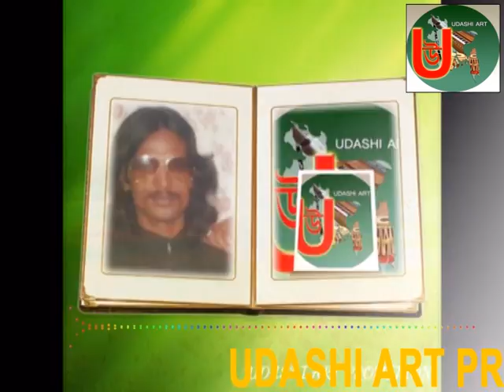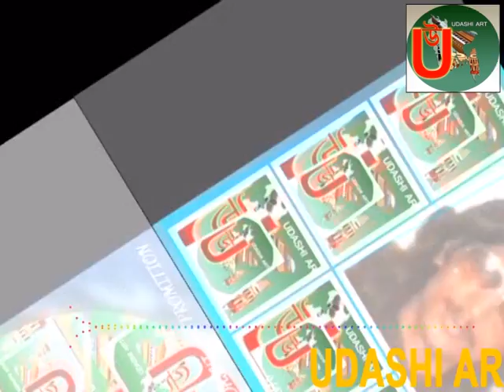Singer Baul Ruhi Takur মালজূরা গানের আসর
(   উদাসী মজলিস   )
(  অংশ গ্রহণে বাউল রুহি ঠাকুর ও বাউল কারী আমির উদ্দিন আহমেদ )
original audio